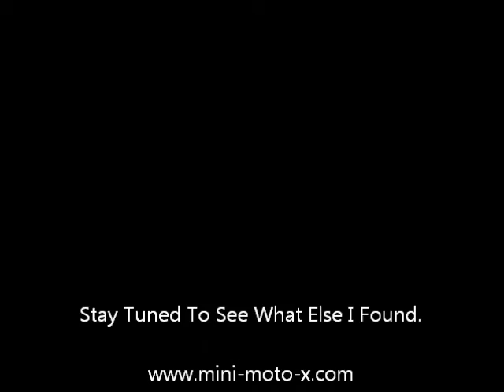Slapy Motocross Track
Slapy Motocross Track in the Cheq Republic.